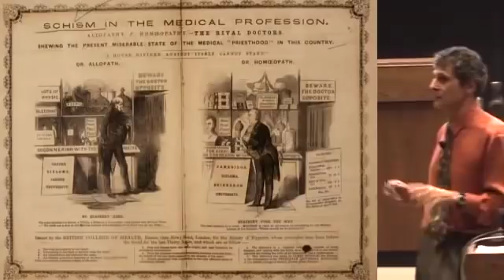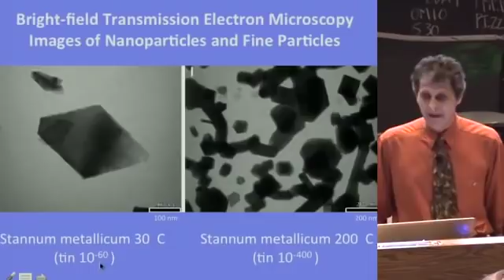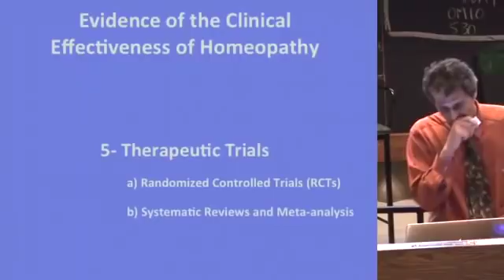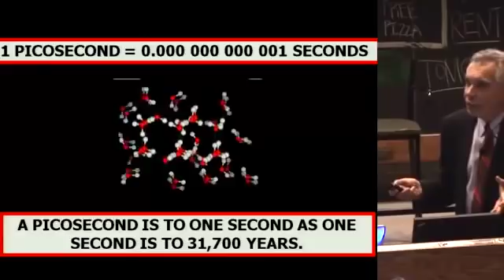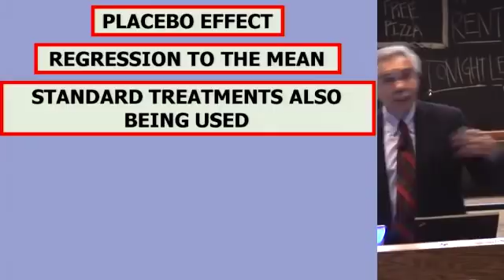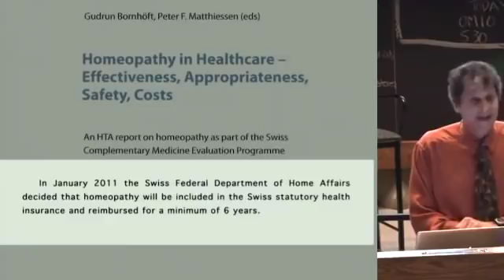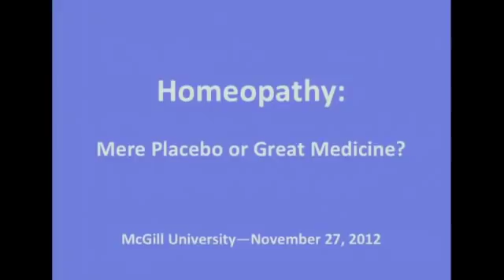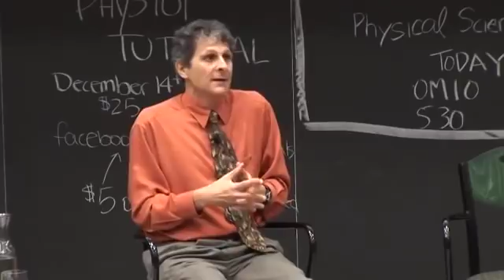Debate about Homeopathy: Mere Placebo or Great Medicine?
In 2012, Dr. Joe Schwarcz, Director of the McGill Office for Science and Society, was invited by Dr. André Saine, Dean of the Canadian Academy of Homeopathy, to debate the merits (if any) of Homeopathy.